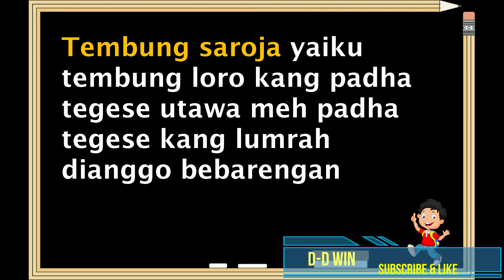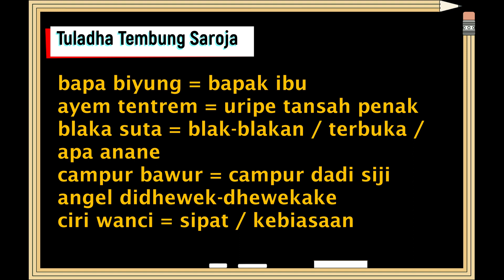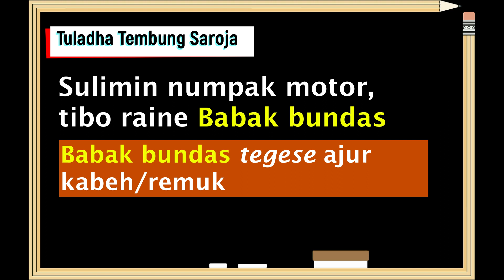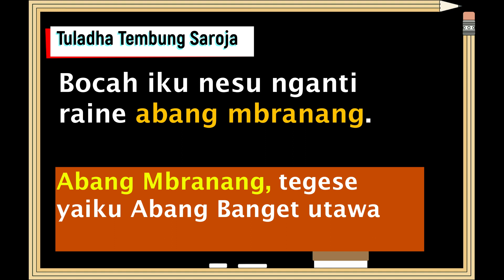Tembung Saroja : Tegese lan Tuladhane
apa tegese tembung saroja lan sebutna tuladhane 2 wae